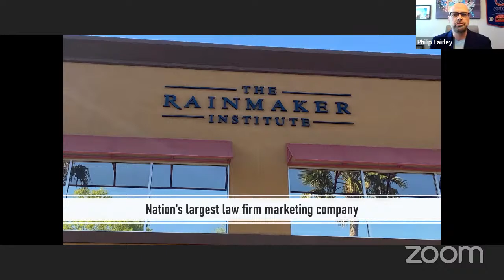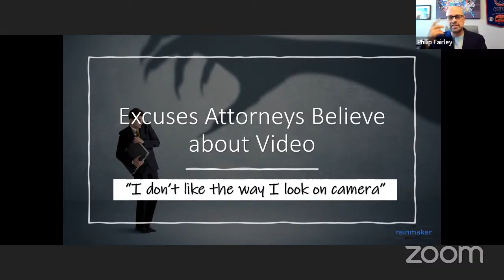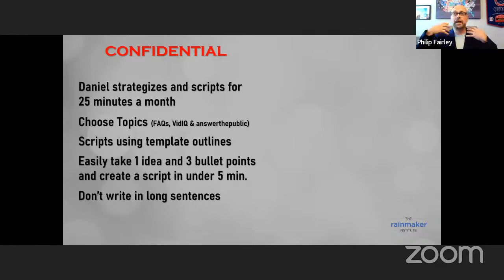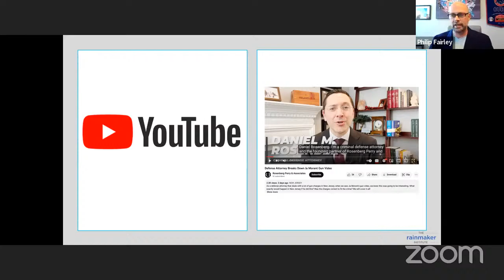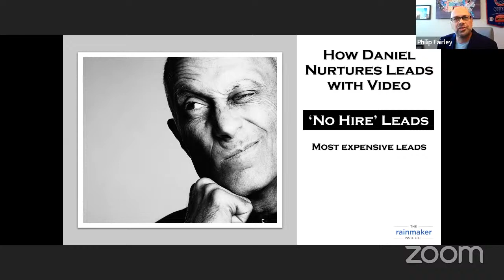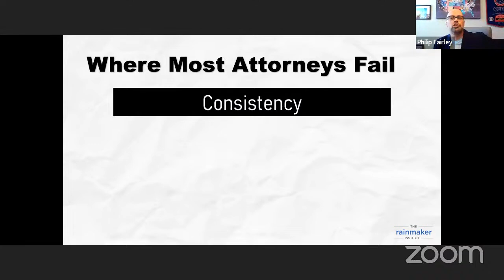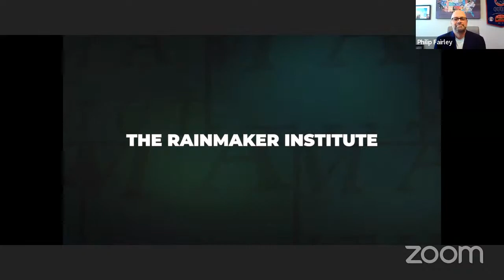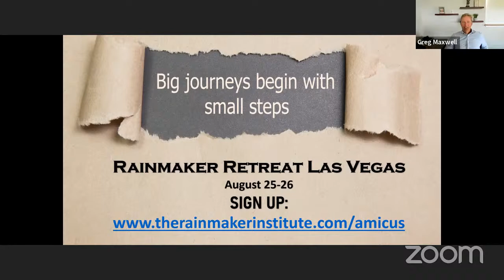Discover the EXACT Video Strategies Lawyers Are Using to Grow Their Firms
Make sure to check out the recording of our webinar with The Rainmaker Institute.

Philip Fairley, President of The Rainmaker Institute, shared his best tips and tricks on how to make videos that grow your law firm.

In this webinar, Philip shared:

*Video Scripting*
The exact scripting system lawyers are using to create a never-ending list of topics for video content.

*Video Shooting*
How to transform your nerves and fear of getting on video and how to avoid the biggest mistakes.

*Video Distribution*
Creating videos is only half the battle. Learn exactly how to get the most amount of views.

Video makes you more human. Learn how to use video to make clients WANT to call you!

This system Rainmaker Institute shares in this webinar works for law firms of all sizes and practice areas. It’s worked with every single lawyer who has implemented it, and it will work for you too.